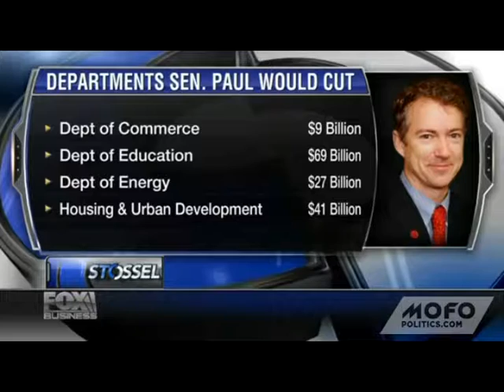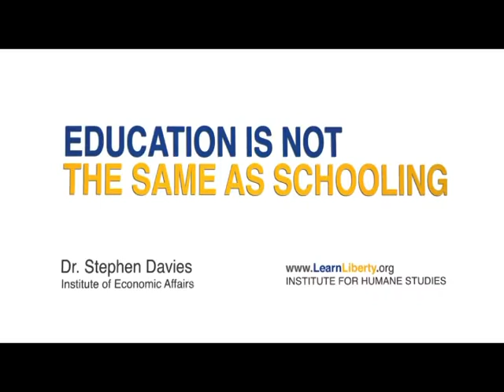Amerika's Liberation Education: A Theory on Education 1